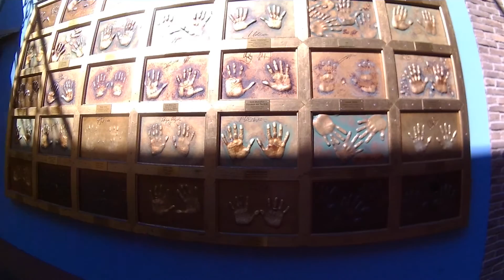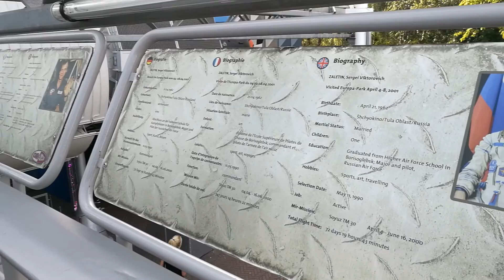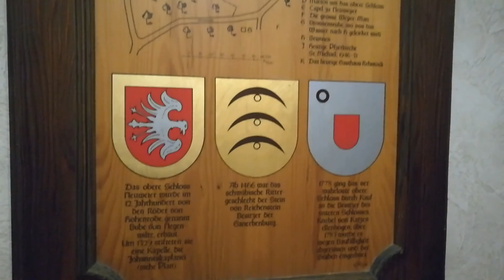Германия Европа Парк Очень КРУТО!!!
Этот парк находится в Германии. совсем недалеко от Баден-Баден, рекомендую посетить всей семьей!

INSTAGRAM    VasilisaVasilieva